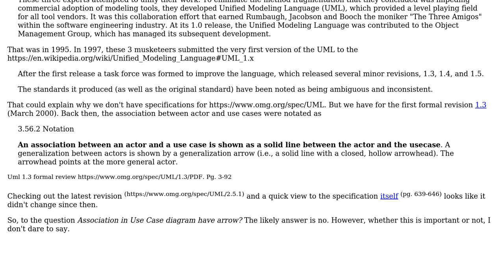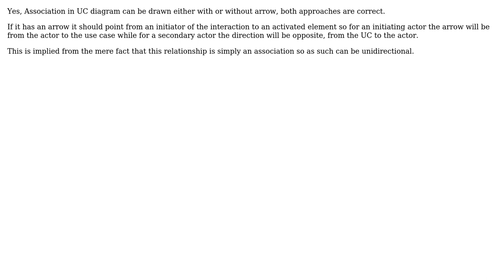Software Engineering: Association in Use Case diagram have arrow? (2 Solutions!!)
Software Engineering: Association in Use Case diagram have arrow?

With thanks & praise to God, and with thanks to the many people who have made this project possible! | Content (except music & images) licensed under CC BY-SA | Music | Images & others | With thanks to user Laiv user Ister user D T and the Stack Exchange Network Trademarks are property of their respective owners. You are responsible for your own actions.